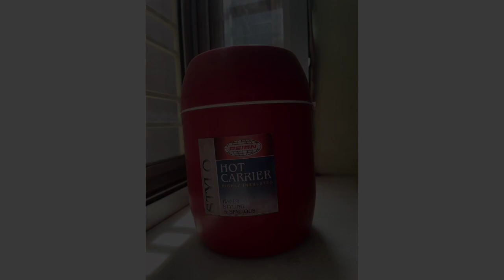Zee Banglar sathe katano amar swaroniyo muhurto| Amar Didi No 1 hoar journey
Hi guys!